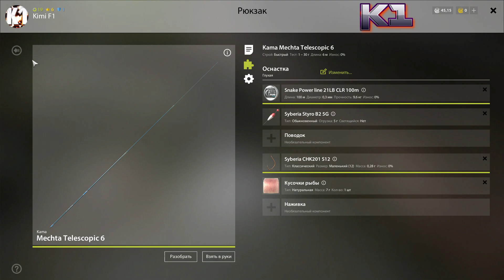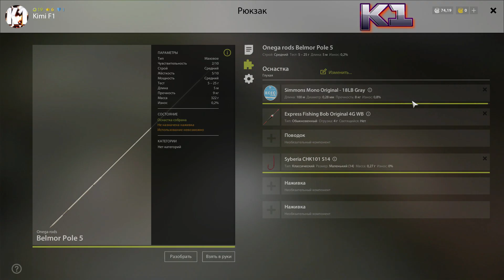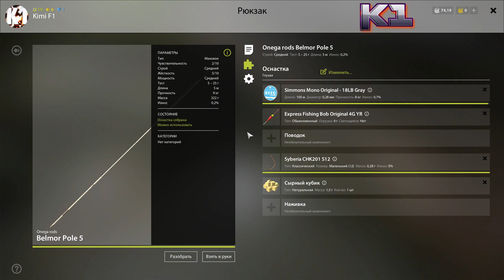КЛЕВЫЕ МЕСТА. ЛОВИМ ЛИНЯ НА ОЗЕРЕ СТАРЫЙ ОСТРОГ. РУССКАЯ РЫБАЛКА 4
Выбираете локацию, координаты, наживку (от 1 до 3 наживок) и я иду на это место ловить "Десяток рыб", за какое время это получится, сколько это будет стоить увидим в конце, выбирать можно наживку, не соответствующую месту на озере, на ваше усмотрение!
Если есть желание, что бы ваш интересный бой (возможно) появился на моем канале , то сбрасывайте реплеи сюда
RaidCall. ID : 12985854
Так же, друзья, хотел бы вам посоветовать проверенный сайт, на котором бесплатно играя в игры, проходя тесты зарабатываются кредиты которые можно потратить на поинты в ваших соц.сетях или ваших играх. Я выполняя задания и получая кредиты трачу их на игровое золото в соей игре и на покупку Ок..в соц.сети Однокласники. Ссылка на этот сайт есть  на обложке моего канала и в описании канала!!!